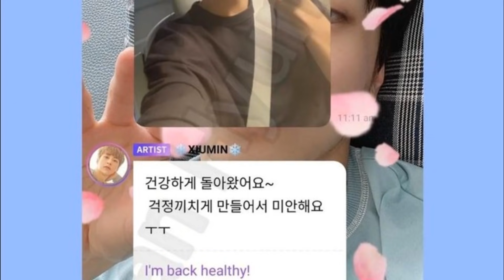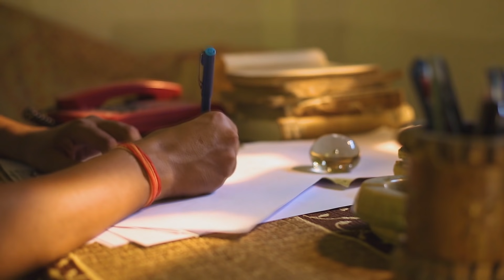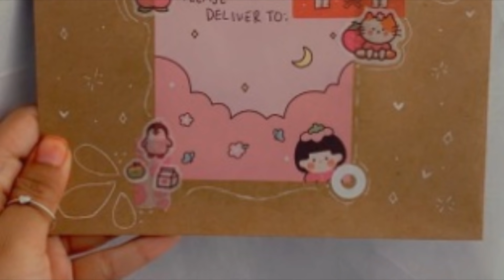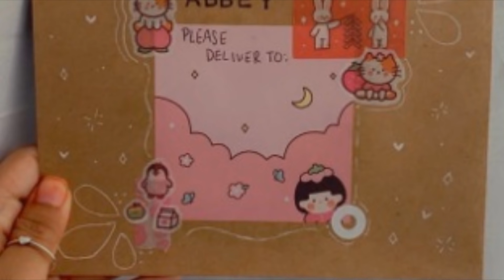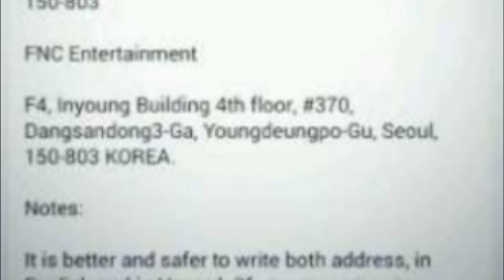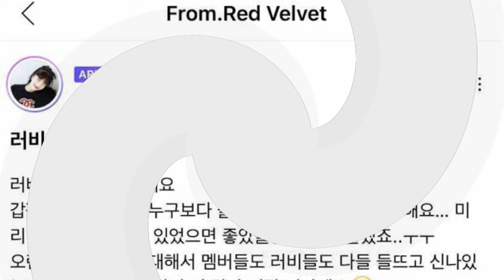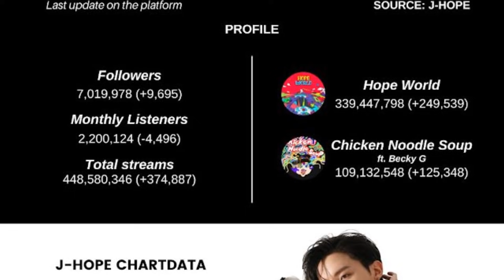DE ÚLTIMO MINUTO! JHOPE lo LOGRA! CONFIRMAN que estan SALIENDO! se RECUPERA del corona!